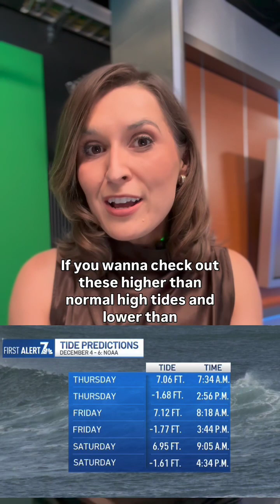King Tides hit San Diego beaches thanks to supermoon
👑🌊 KING TIDES ARE BACK! Our coastline will experience higher than normal high tides and lower than normal tides Thursday - Saturday. Watch until the end to see the tides schedule over the next few days! Who’s ready to check out the tide pools? 🦀🪸